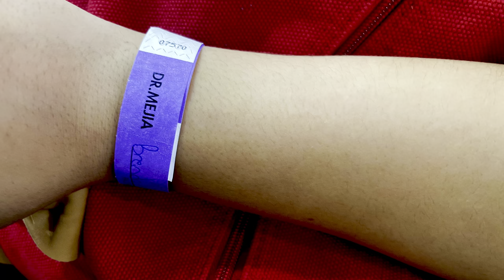SURGERY IN DR | DR. LUIS MEJIA | WAS I BOTCHED? 😧 OR IN LOVE 😍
I hope this is a help dolls💕

Car rent - Raysa Car Rental -IG @RaysaRentACar.RD
Phone number on what’s app -(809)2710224.

Nurse -(Miguelina ) ( 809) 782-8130 what’s app

Masseuse- (Mayerline) (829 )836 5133

REMINDER DOLLS* All above is in the DR